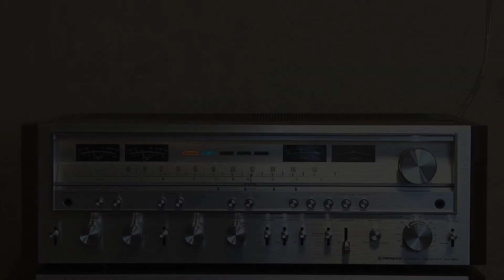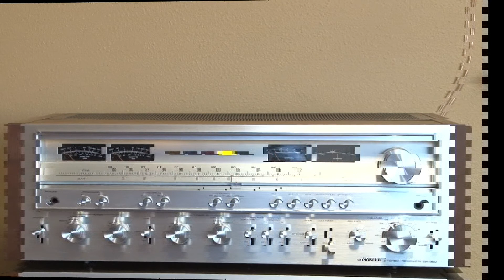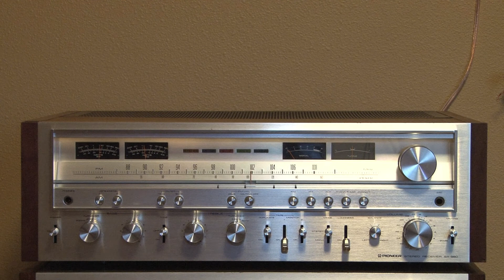1979 Pioneer SX-980 Stereo Receiver - EXCEPTIONAL CONDITION - for sale on eBay, 10/21/13